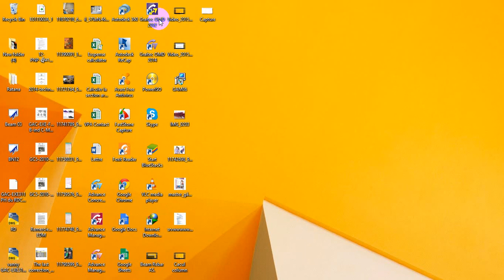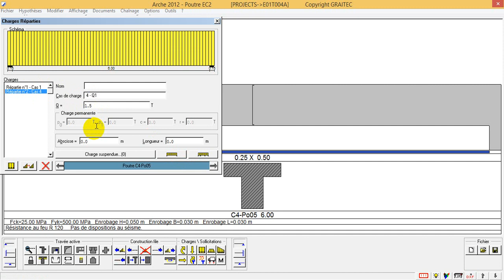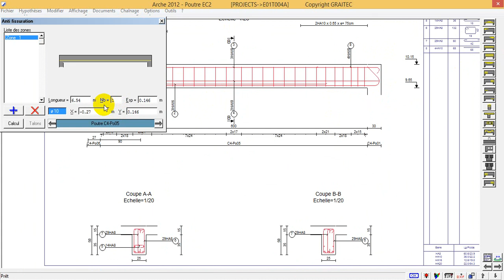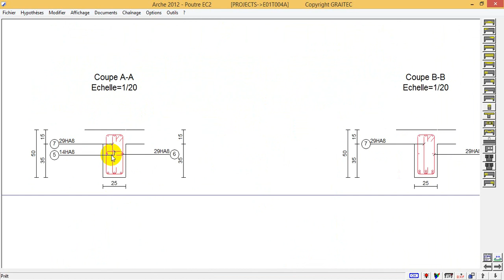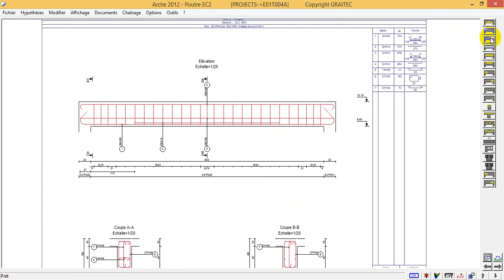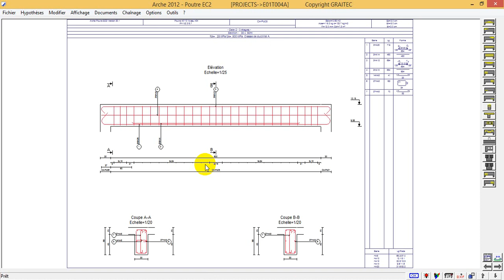Desing Beam Rebars/Arch OMD